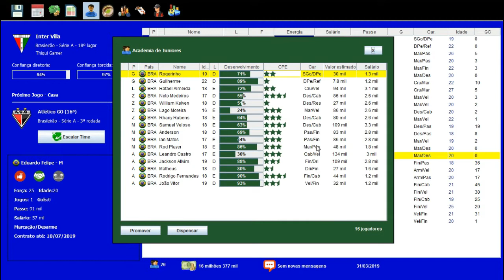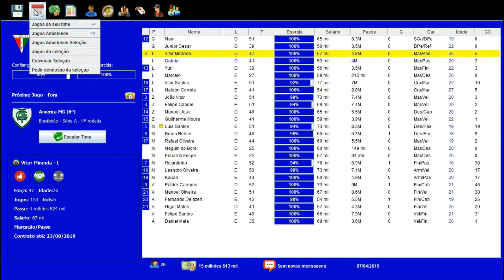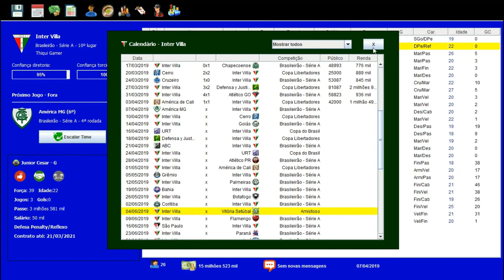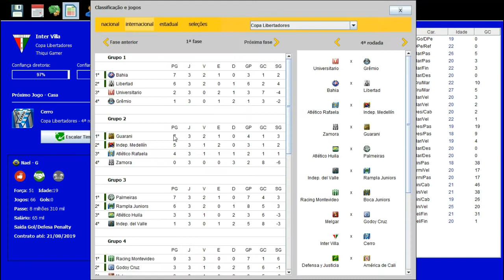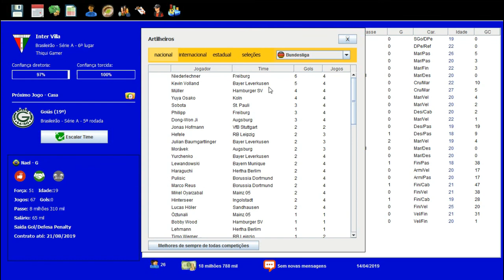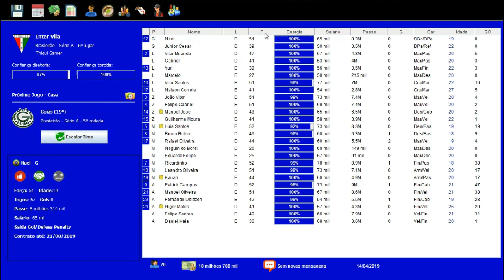BRASFOOT DOS INSCRITOS #42 TENTANDO RECUPERAR